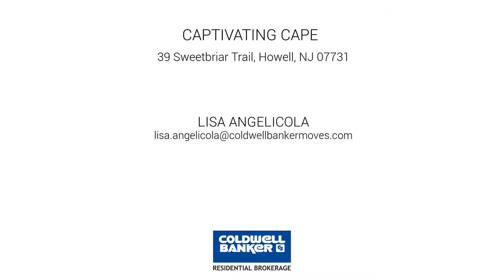39 Sweetbriar Trail, Howell, NJ 07731